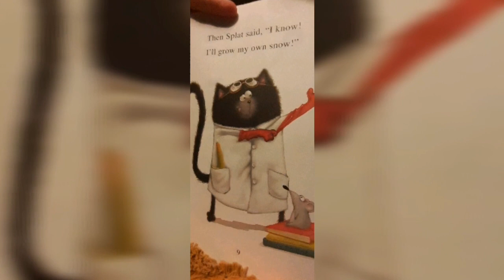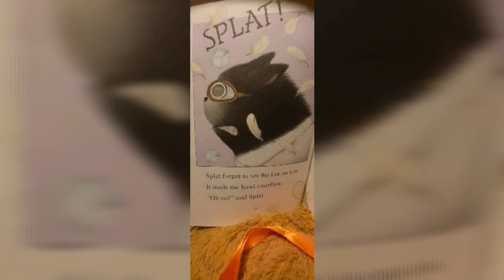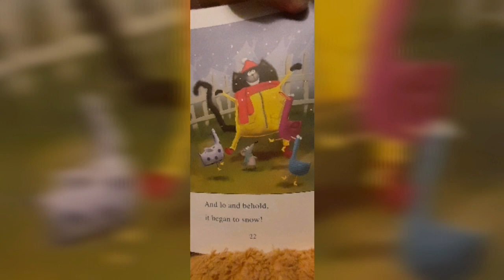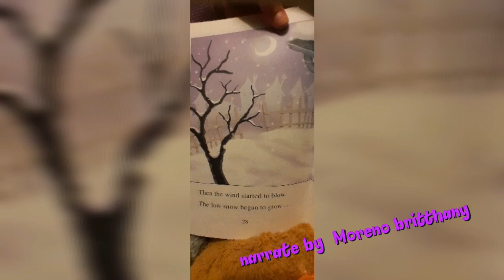Splat the cat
Hope you enjoy I had to repost this because it wont pop out